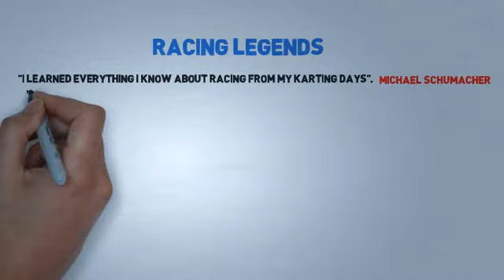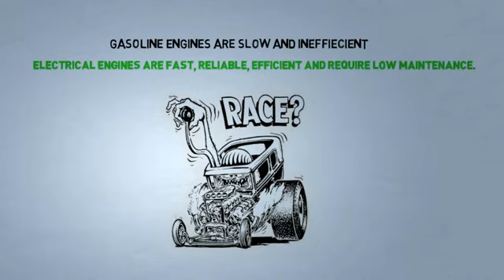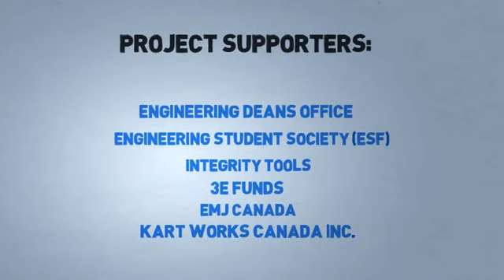University of Windsor, Electrical Vehicle Grand Prix (EVGP)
EVGP is an undergraduate mechanical engineering capstone project at the University of Windsor, Canada. It is supervised by Dr. Johrendt. The project requires construction of an electrical go-kart and finally competing in EV Grand Prix event in Indiana, USA. The race will take place on 'Indianapolis Motor Speedway' on 13-14 May 2014. The University of Windsor will be making an inaugural appearance at the event.

Team Adviser :  Dr. Jennifer Johrendt
Team Technologist:  Mr. Bruce Durfy

Team Members:
Nafey Ali Gill
Hassam Cheema
Abhishek Jain
Huang Shubin
Bu Rupei
Bolun Li
Liu Yaxin
Ahmad Zafar
Saiful Islam
Mathews Tawana
Bobola Ariyo

Video Created by: Nafey Ali Gill